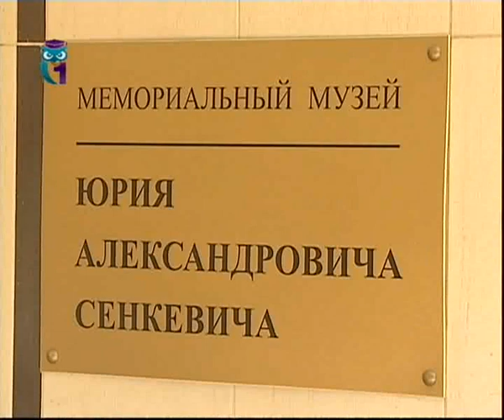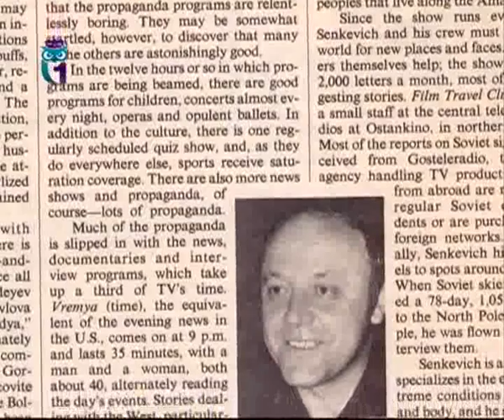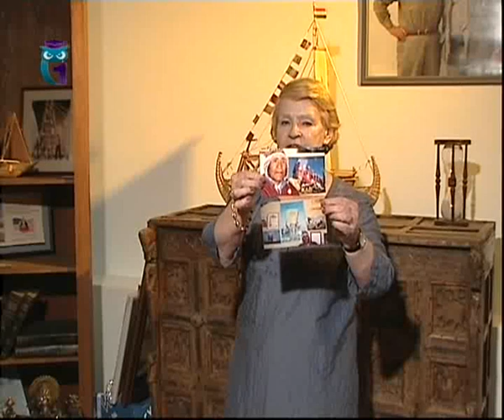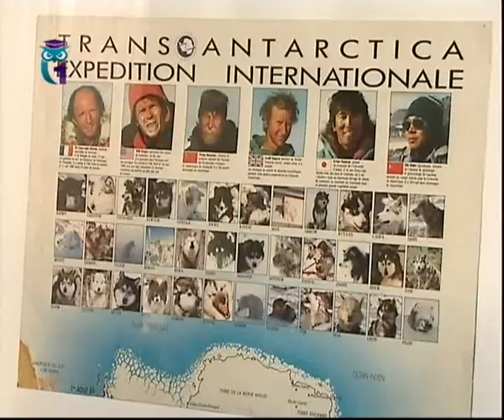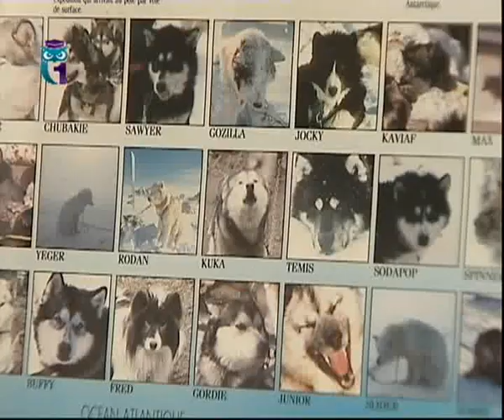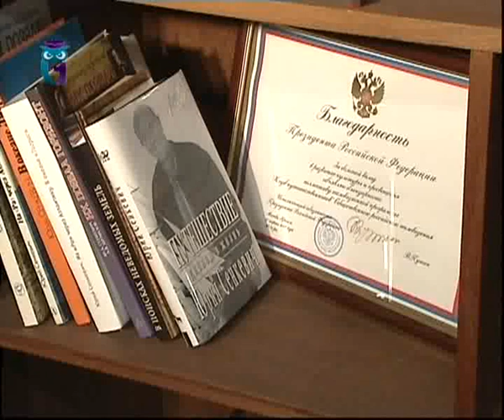Мемориальный музей Юрия Александровича Сенкевича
В 2003 году после смерти Юрия Александровича Сенкевича закрылась легендарная программа «Клуб путешественников». Вскоре неподалеку от телестудии, где снималась программа, открылся Мемориальный музей его имени, куда перенесли часть студии и все предметы, которые ведущий привозил из своих путешествий. Теперь это музейные экспонаты...